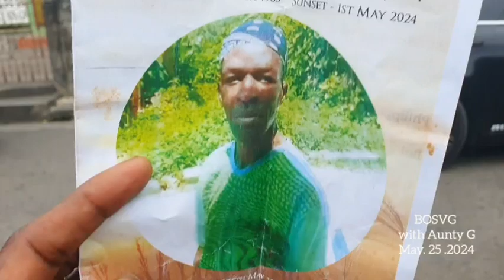Funeral procession A.Pope Chester...music Ronnie Richardson